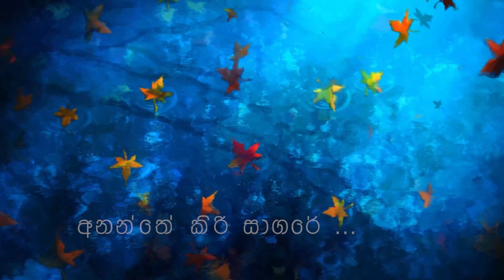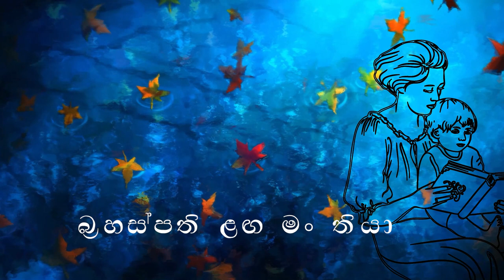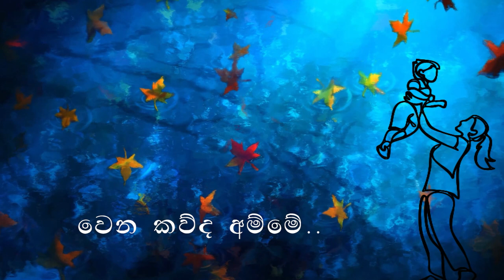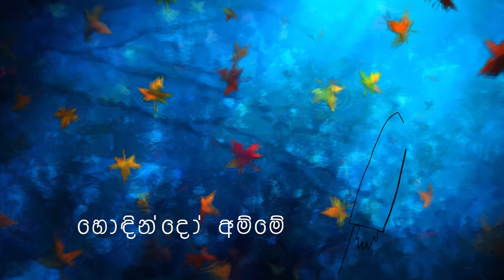Ran Kiren | රන්කිරෙන් | Lawrance Madapatha | Nawarathna Gamage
Lyrics : Asanka Ruwan Sagara
Artist : Lawrance Madapatha
Lyrics Video : Didula Abishek Premarathna
Coordination: Anuja Priyakeerthi

රන්කිරෙන් රොන්සුණු තබා
මට එලා දී මල් පාවඩේ
නිම්වලල්ලේ කොහේ කොතැනක
හොඳින්දෝ අම්මේ
අනන්තේ කිරි සාගරේ ...

අහසටම ඉණිමං සොයා
බ්‍රහස්පති ළඟ මං තියා
මගේ සිරසට ඔටුනු දැම්මේ
වෙන කව්ද අම්මේ..

ජීවිතය කවියක් කියා
දුක සතුට පදරුත් හොයා
ආදරේ එලිවැටම තැනුවේ
ඔබ තමයි අම්මේ..